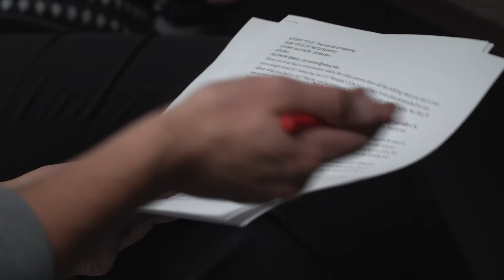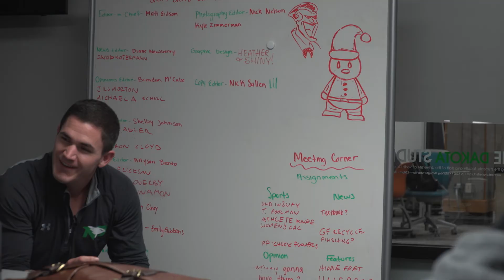Marine and UND Student Matt Eidson Leads Team of Writers at "Dakota Student" Newspaper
Matt Eidson is a non-traditional student at the University of North Dakota. After serving in the military, he found his way to UND and his passion for journalism.